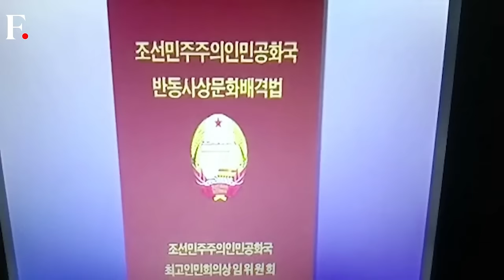North Korea Punishes Two Teens for Watching K-Pop Video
North Korean authorities sentenced two 16-year-olds to 12 years of hard-labour for watching K-pop videos. The teens were convicted of watching and spreading South Korean movies and music videos for over three months. North Korea imposes tough punishments on people caught enjoying South Korean entertainment in the country.